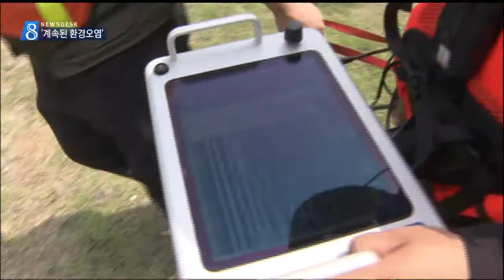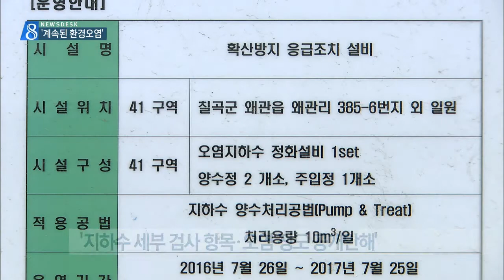[대구MBC뉴스] 미군부대 환경오염 사고에 아직도 무방비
내용: 미군부대 환경오염 사고에 아직도 무방비 - 심병철 기자